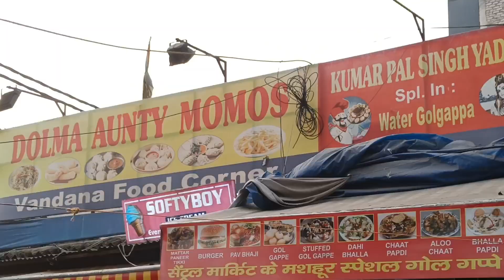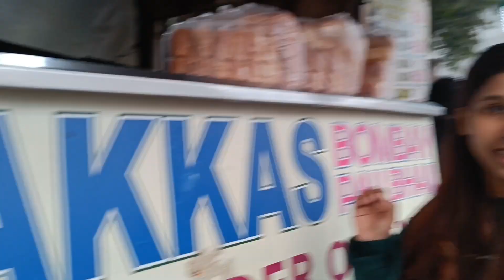Meeting my friend after so long🌻